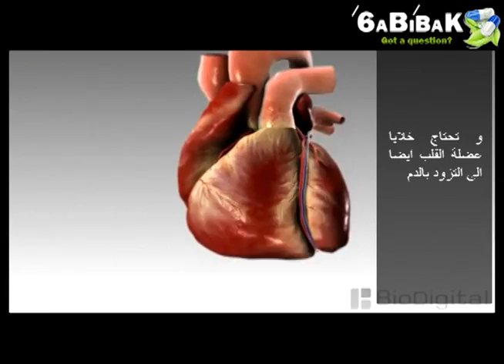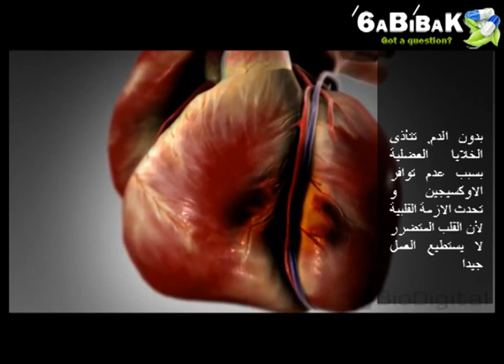ما هي الازمة القلبية؟ Heart attack?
وظيفة القلب هي ضخ الدم المؤكسج الى بقية انحاء الجسم موفرا بهذا الطاقة التي يحتاج اليها الجسم لكي يعمل
و تحتاج خلايا عضلة القلب ايضا الى التزود بالدم
الشرايين الاكليلية و التي نرى أحدها هنا تلبي هذه الحاجة. لقراءة المزيد و الاطلاع على آخر الاخبار الطبية زورو موقع مجلة اسال طبيبك